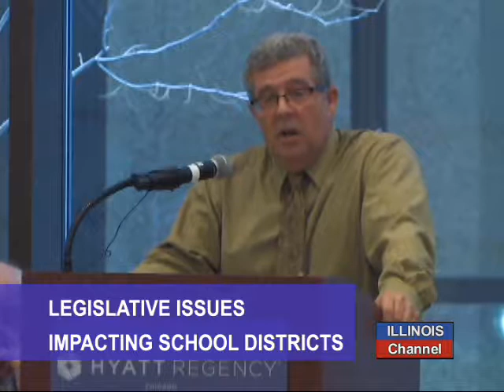Legislative Issues Impacting Illinois School Districts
Next from Chicago, from the annual meeting of the Illinois Association of School Boards, we attend a panel discussion with a group of state legislators on legislative issues impacting school districts, and the potential impact on the state’s school funding formula should Senate Bill 16 pass.